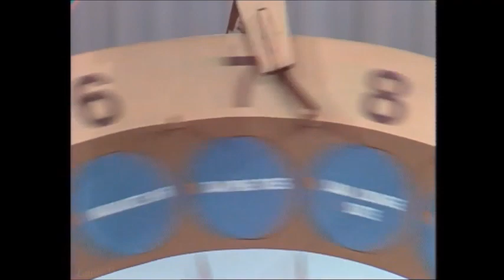Dons wheel with Bert Newton on 500th show lady wins the car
​ @stevegwapoaustraliankayaki3955 RETRO aUSTRALIAN TELEVISION